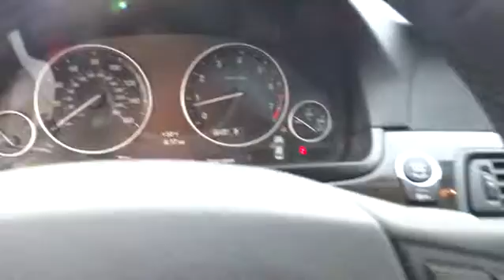2013 BMW 5 Series San Francisco, San Jose, Oakland, Marin, bay area, CA 37005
2013 BMW 5 Series
2013 BMW 5 Series 528i - Stock#: 37005 - VIN#: WBAXG5C59DD231747

ANTHRACITE WOOD INTERIOR TRIM, Power adjustable heated folding body-color auto-dimming side-view mirrors -inc: mirror memory auto tilt-down of passenger-side-view mirror (when car is shifted into reverse gear)|Xenon adaptive headlights -inc: dynamic auto-leveling LED corona headlight-rings cornering lights|2-way power moonroof -inc: remote expanded one-touch operation anti-trapping feature sliding interior sunshade|iDrive system -inc: on-board computer controller (8) programmable memory buttons|Anti-theft AM/FM stereo CD/MP3 audio system -inc: FM diversity antenna system auto-store auxiliary input|3-spoke multi-function leather-wrapped steering wheel -inc: memory mounted audio controls cruise control Bluetooth wireless communication for hands-free mobile phone|10-way power-adjustable front bucket seats -inc: 4-way lumbar support driver seat memory|Leatherette upholstery|4-wheel ventilated disc brakes w/composite front rotors|Tire Pressure Monitor|BMW Assist w/enhanced Bluetooth & USB -inc: (4) years of automatic collision notification emergency request enhanced roadside assistance remote door unlock stolen vehicle recovery customer relations TeleService Mobile Office features MyInfo